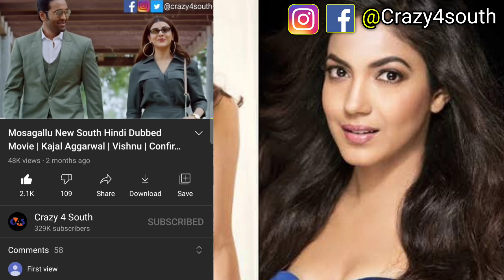Today's Upcoming New South Hindi Dubbed Movie | Anju Kurian | Movie Reminder #424 | 26th December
Movie Reminder #424 - In This Video I Will Talk About 26th December 1 New South Hindi Dubbed Movies Premiere On Tv And YouTube | Anju Kurian

"Movie Reminder"  Is A Video Series.
In This Video Series, We Tell You. Which South Movie Premier Is Going To Happen Today?  In Hindi Language On Tv And Youtube And 1 New South Indian Movie Update.